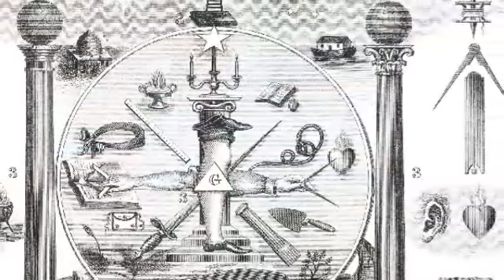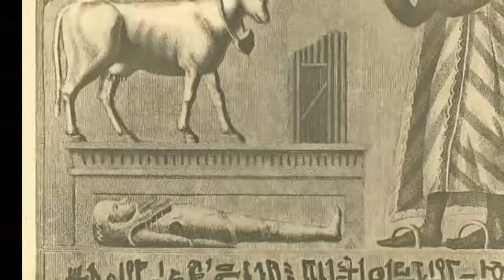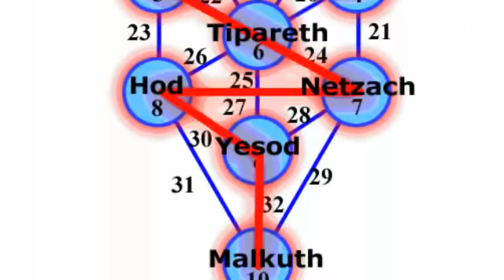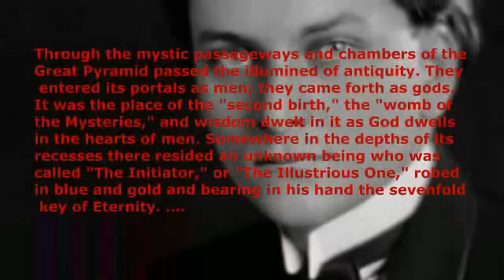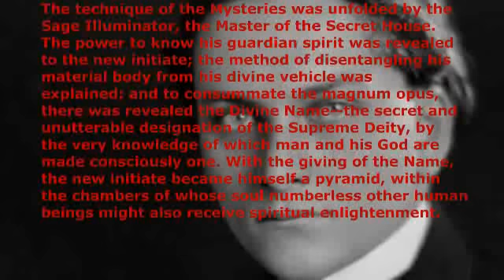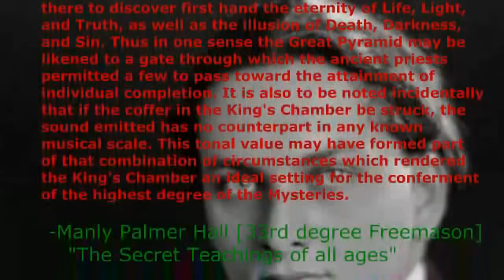Magical Alchemy-22 The Soul Travelers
Michael Wynn's "The Soul Travelers" reveals the truth about mythology, the spirit world, magic, Satanism, and the Illuminati. This documentary reviews repeating themes in mythology and tales of ancient man. Then the video discusses the details of the spirit world, chakras, demons, and angels. It continues by delving into the details of magic, the occult, and Satanic Illuminati symbolism. The Soul Travelers is surely among the most revealing documentaries on the subject of magic and the occult, as it takes a revisionist look at the symbols of secret societies like the Freemasons. It concludes by examining the characters like Satan, Jesus, Babylon, and more from the perspective of the occult.
*Feel free to repost The Soul Travelers wherever you wish
documentary illuminati satanic secret society mythology video conspiracy nwo satanism black magic gods freemasonry world government new freemasonic symbolism symbols messages subliminal control order freemason members exposed disney 911 trade center globalism obama rituals alex jones barack york aliens ufo antichrist devil economic dollar collapse vampire magick ritual 2012 mayan calander david icke reptilian shapeshifter 666 mark beast bank cia movies music television nsa federal reserve patriot act fema camp bilderberg aleister crowley vatican israel catholic church jesuit zionism zionist nuclear bush wtc wtc7 jeff rense tsarion witchcraft tyranny martial lawamerica iraq iran war ghost paranormal false flag loose change terrorstorm terrorist attack internet2 tampa florida alan watt washington jordan mawell cooper haarp chicago mythological religion bible stories folklore story flood ancient spirit demon vampires demons egypt giza pyramids great aztec fallen angel satan jinn islam muslim nephilim giants genesis alien grey holy guardian abyss evil astral chakra life force energy etheric body history map michael wynn telepathy mind reading communication telepathic maya calender transformation initiation work revealed occult man sabbat baphomet gog magog babylon whore greek egyptian hindu indian talisman dajjal revelation end